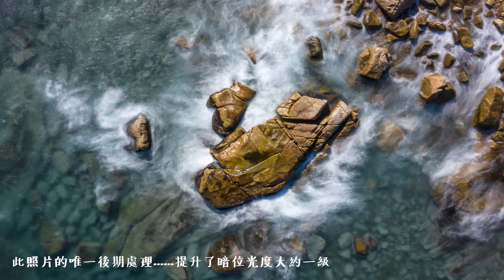Freewell Filter Pack for DJI Drones 詳盡分享使用航拍機日間長曝竅門 :: DJI Mavic2 Pro :: 攝錄幀率與快門的關係